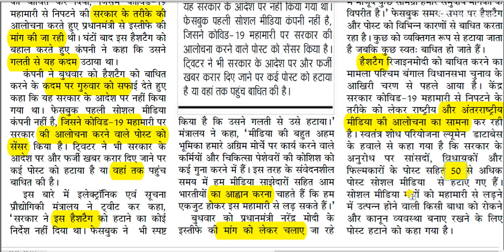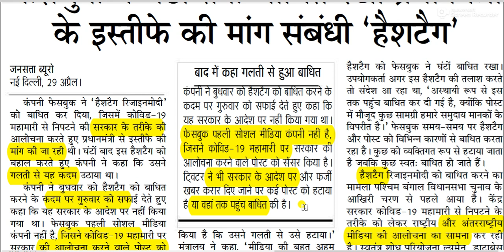'PM मोदी इस्तीफा दो' इस हैशटैग को Facebook ने किया ब्लॉक, कहा- 'गलती हो गई !!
Facebook blocks